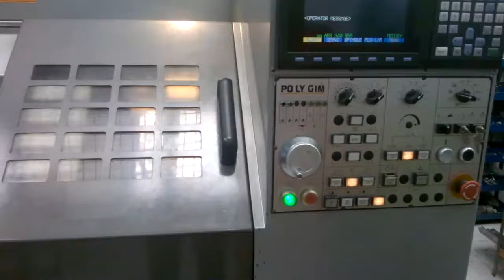TORNO POLYGIM PLG42L_1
Torno CNC con control Mitsubishi y holder de herramientas motorizadas, torreta de 8 herramientas y alimentador de barras